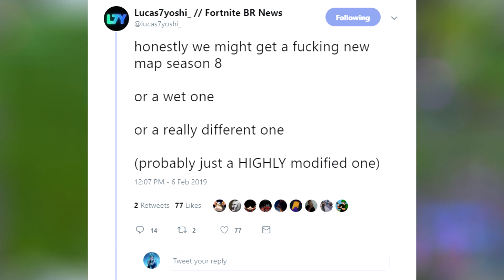*NEW* Fortnite: ACCOUNT MERGING Is Here! Free Founders Items, Earthquakes are STRONGER & More!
Today's Video: *NEW* Fortnite: ACCOUNT MERGING Is Here! Free Founders Items, Earthquakes are STRONGER & More!. Enjoyed the Video?